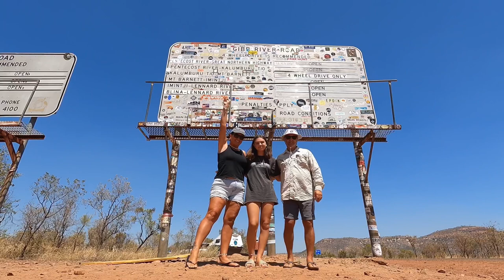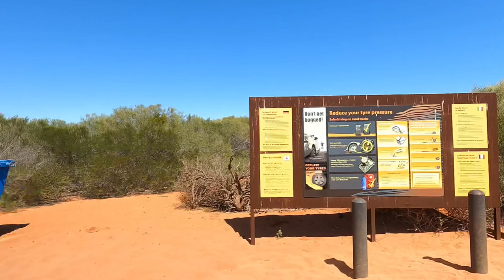BOGGED IN CAPE PERON!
We drive into Cape Peron National Park and Rob evidently didn’t let enough air out of the tyres and we got bogged within a few minutes.
Join us in this escapade where we head out to the point at Cape Peron, head out to the aritisian tub, Big Lagoon, and Skipjack Point.